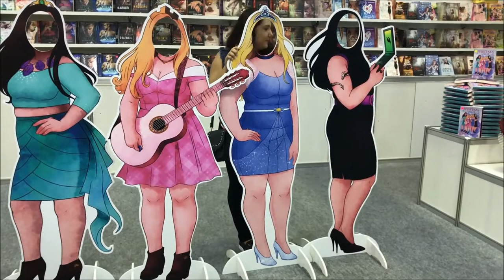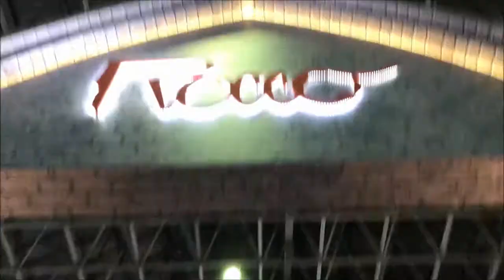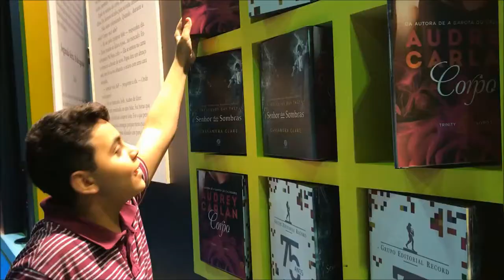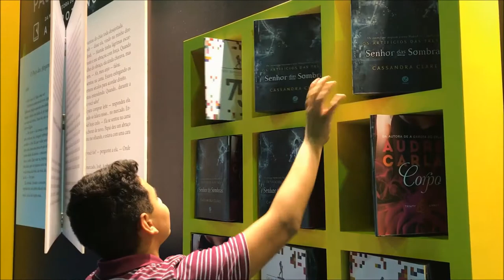Vlog : Bienal 2017 /Outback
Olá minhas MELANCIAS .
Tudo Bom ?

O vlog de hoje e um passeio na Bienal 2017 aqui no Rio de Janeiro
e depois um pouquinho do nosso jantar no Outback .

Me segue no instagram :D

Beijinhos Minhas Melancias e até os próximos Vídeos !